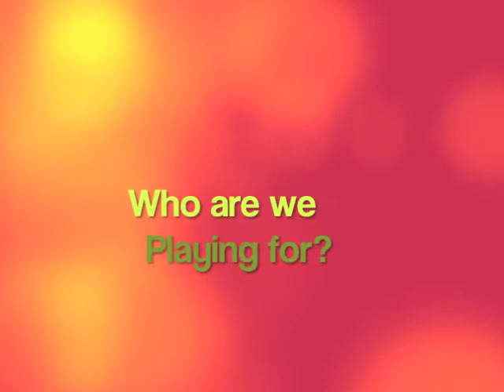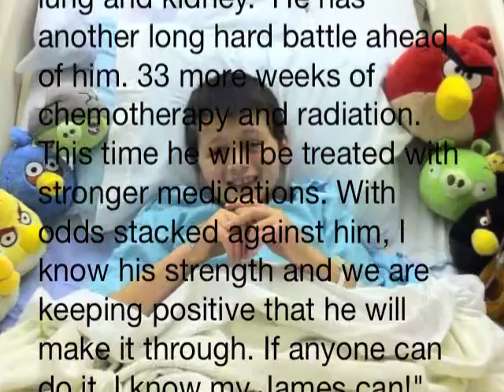Mattawan KICK-IT!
Please join us on Saturday, October 8 as we all play kickball to raise money to CURE childhood cancer!!  THANK YOU!